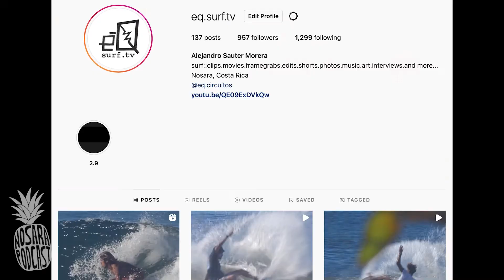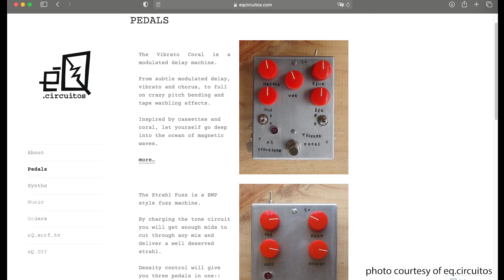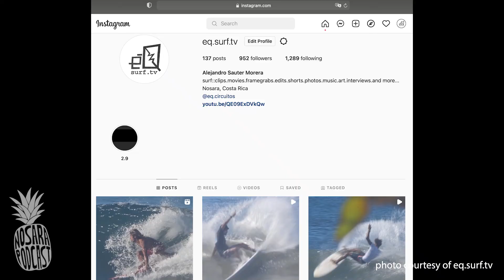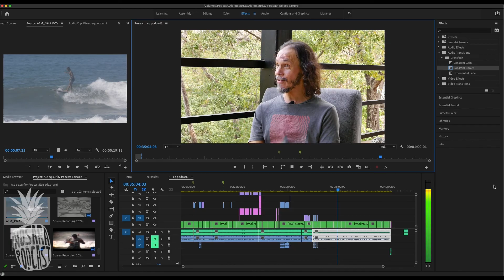eQ.surf.tv:: Alejandro Sauter shares about his surfing videos project and upcoming movie.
Alejandro Sauter, apart from being Nosara Podcast's video editor, is the person behind the surfing videos project called eQ.surf.tv. In this episode he shares about his upcoming surf movie "The Nosara Sessions Volume 1" which compiles the surfing of various of Nosara locals during 2021, and will premiere at the end of March. He also shares his experience editing for the podcast and his background in music, electronics and teaching.